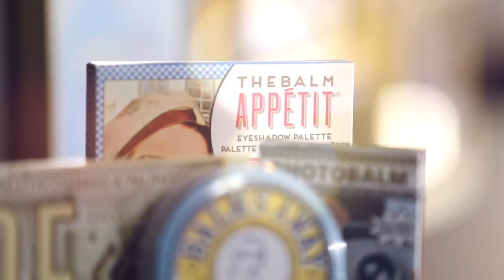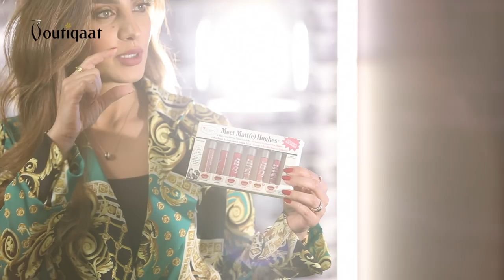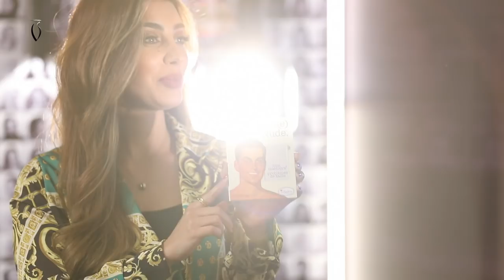Inside Boutiqaat Episode 6 - Ladyrain with The Balm | الحلقة ٦ من برنامج انسايد بوتيكات - ليدي رين